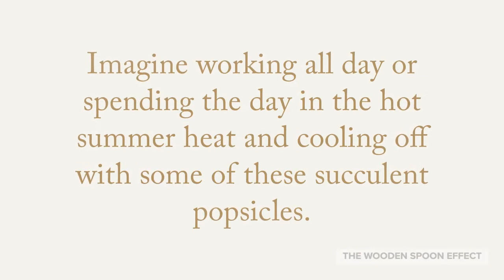How To Make Lemonade Popsicles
I can’t wait to show you How To Make Lemonade Popsicles! They are thirst-quenching beauties that taste way better than anything you can buy at the grocery store.